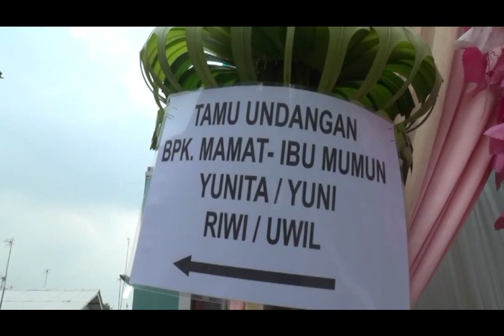PUTRI N Cita SinaR galuh Liputan FULL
odong odong putri ncita dokumentasi 2019 keysya bersama putri ncita sinar galuh lagu opening putri ncita.oleh oleh,dayuni,polisi polisi lagu berlisensi